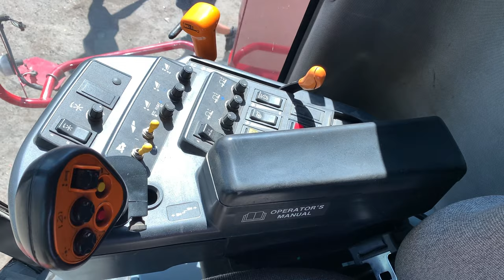Доставили клієнту комбайн 2388 (Дніпропетровська обл.)